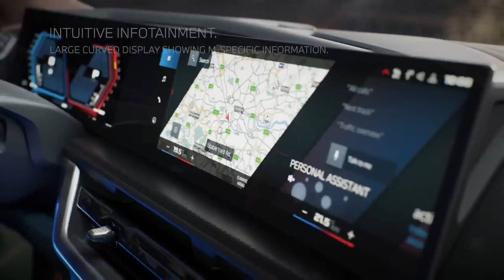BMW XM 2023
BMW M GmbH ha desvelado su nuevo BMW XM, un modelo con el que la marca abre un nuevo capítulo en su historia, ya que se trata del primer vehículo M electrificado, con un sistema de propulsión híbrido enchufable.